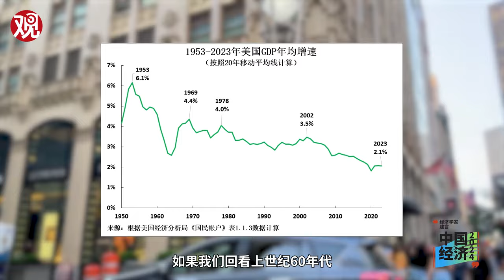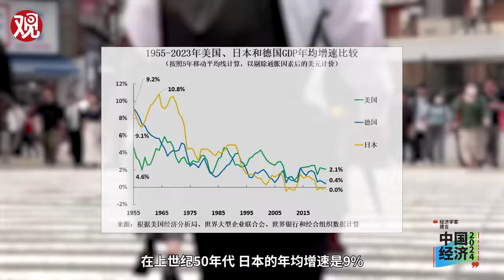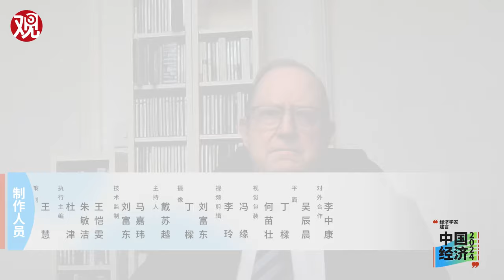罗思义：美国最擅长的不是“搞好本国经济“，而是“搞死竞争对手”